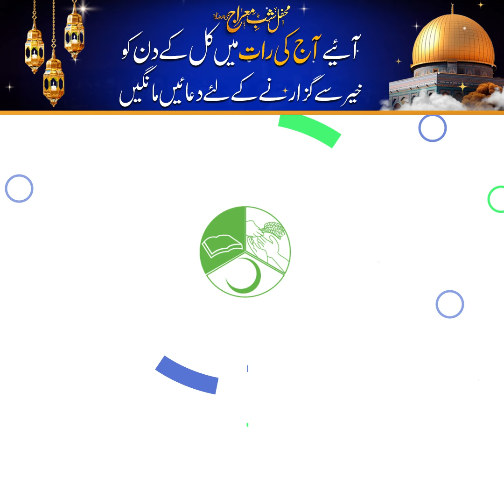Meraj un Nabi ﷺ Mubarak | Shabe Meraj Mubarak | Message By Maulana Bashir Farooq Qadri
Shabe Meraj Mubarak | Meraj un Nabi ﷺ Mubarak